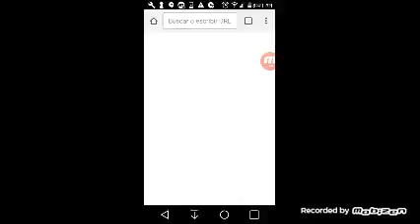10 de diciembre de 2016